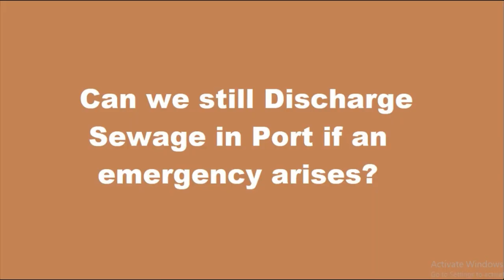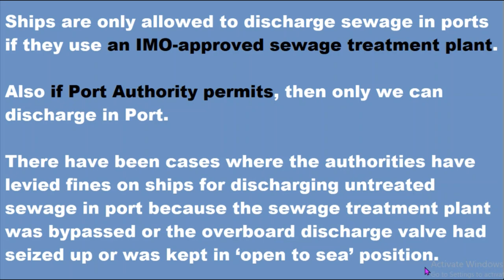Can we discharge Sewage in Port ? 🤔🤨 | MARPOL ANNEX IV ~ Please Do Watch | Sewage Treatment Plant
Can we discharge sewage in Port or not.
Some say YES, some say NO, but there should be a proper reason while explaining before Surveyor. Do watch.